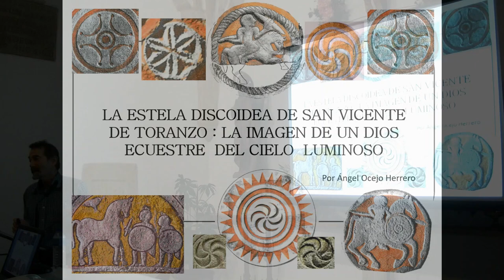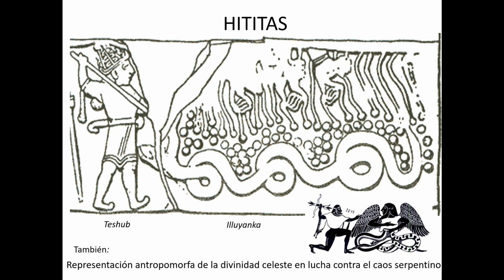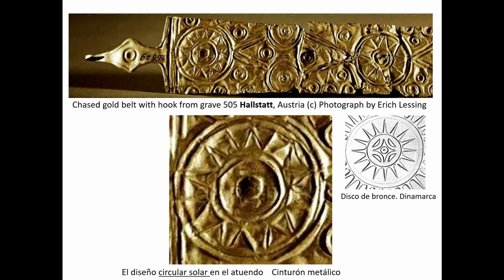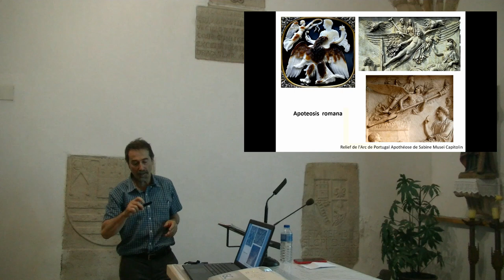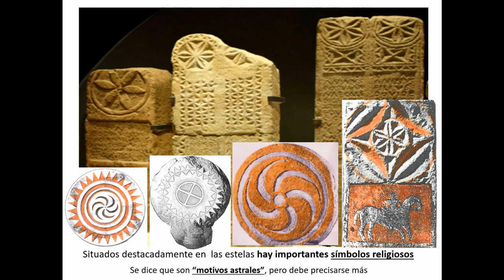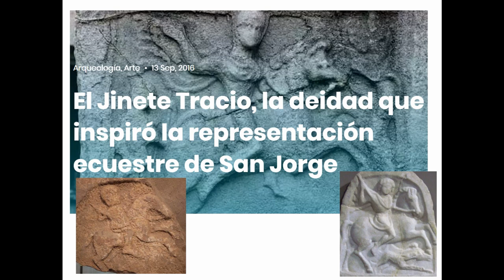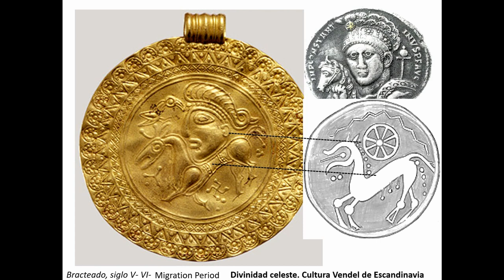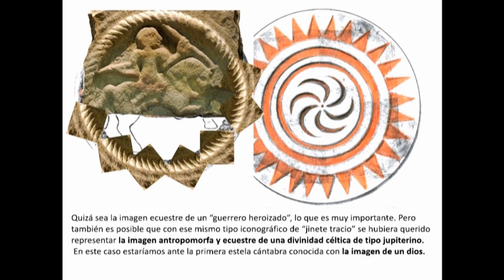La estela discoidea de San Vicente de Toranzo: la imagen ecuestre de un dios del cielo luminoso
Angel Ocejo Herrero hace un increíble repaso de todas las estelas discoideas y sus diferentes motivos decorativos, mostrándonos una vez más que el fenónemo trasciende mucho más allá de Cantabria e incluso de Europa entre la Edad del Bronce/Hierro y llegando a nuestros días. Primera de las charlas dentro del I ciclo de Conferencias sobre historia del Valle de Toranzo